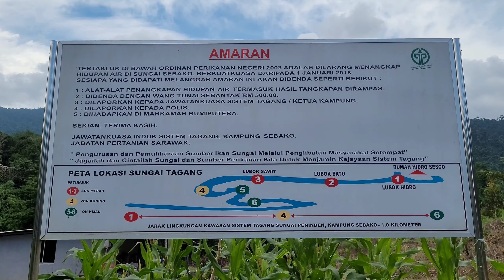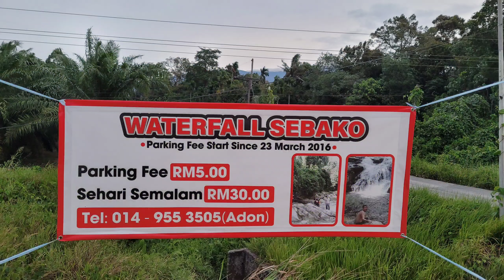mandi di hidro mini kampung sebako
Meluangkan masa bersama keluarga,mandi manda di hidro mini kpg sebako,air gunung yang sangat dingin&sejuk,jika ada yang nak panggang,t3mpat ada dah tersedia..semoga terhibur.